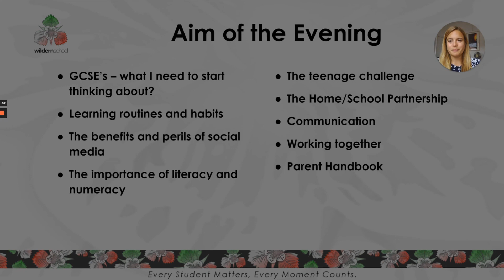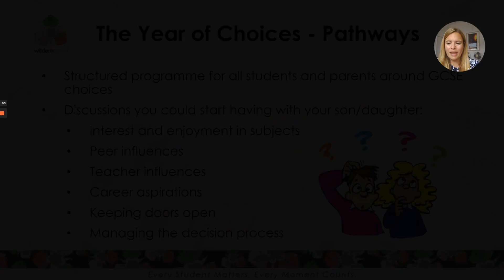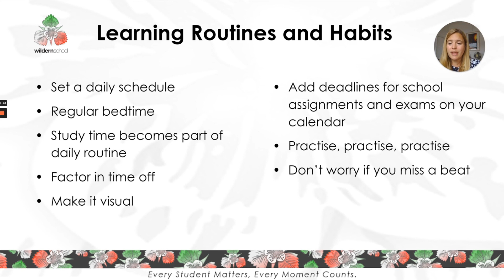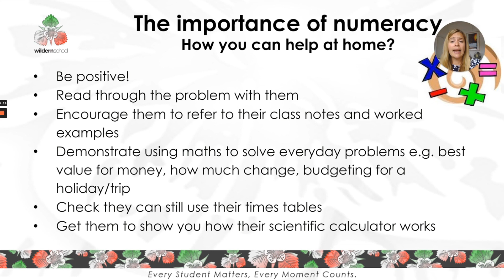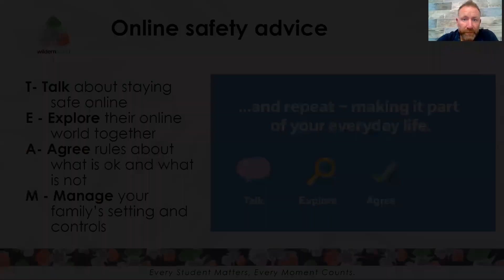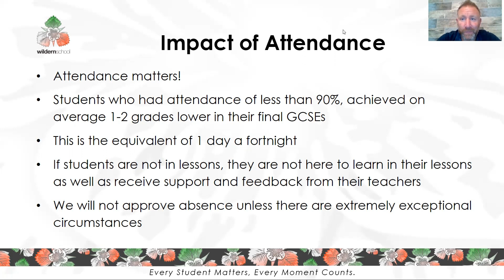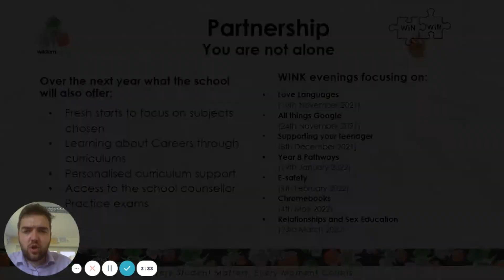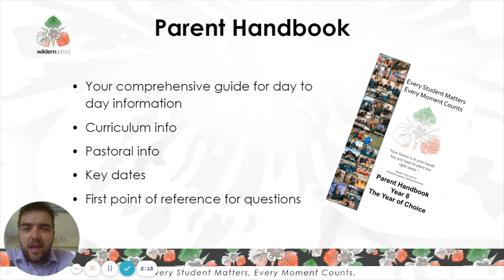Welcome to Year 8 Wink Sept 2021